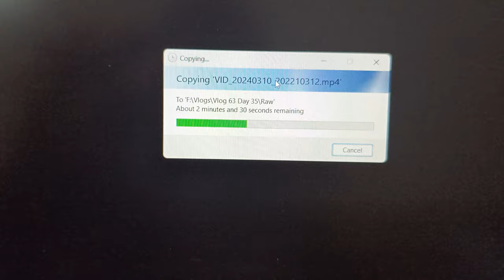Wifi Band Hogaya @ParulUniversity | Day 35 | Vlog 63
I'm Abhishek, a Btech 1st Year CSE Student at Parul University.